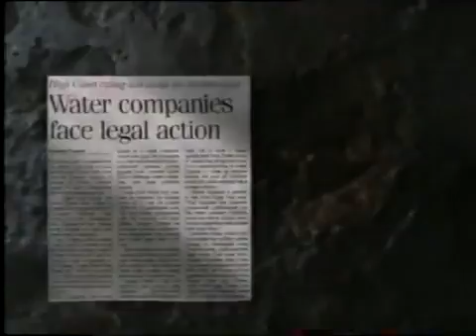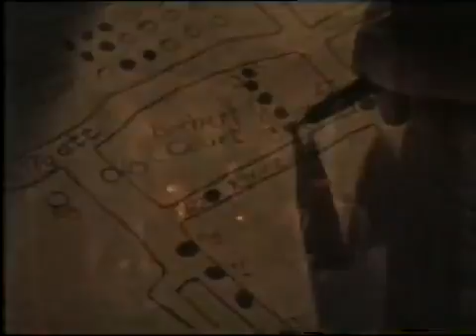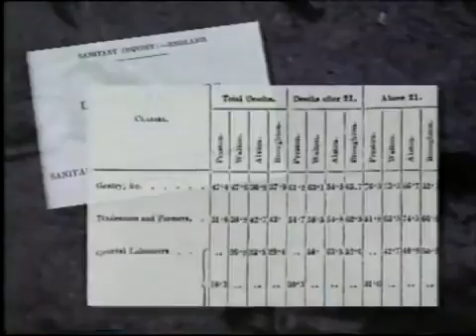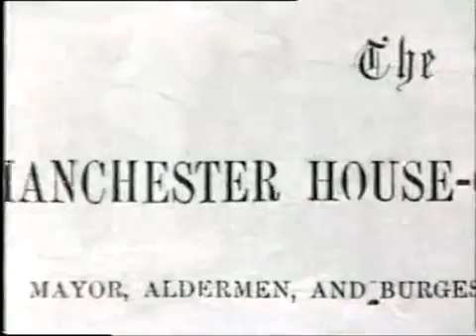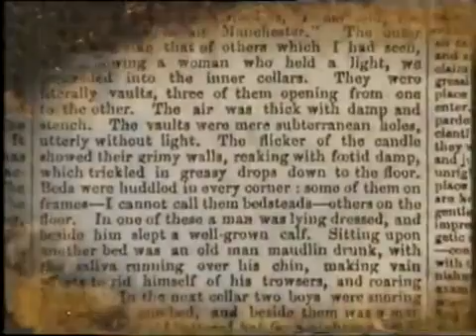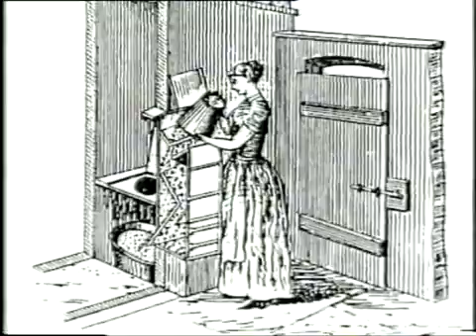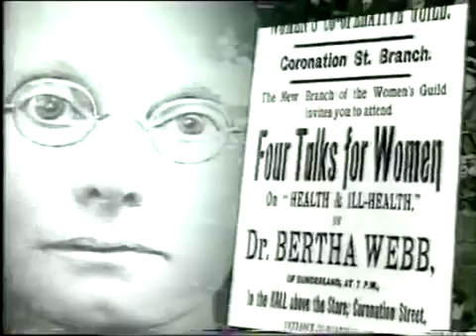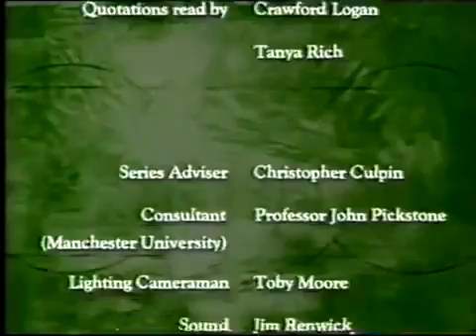History File Medicine through Time P3 Government ★ Medicine & Surgery Documentary